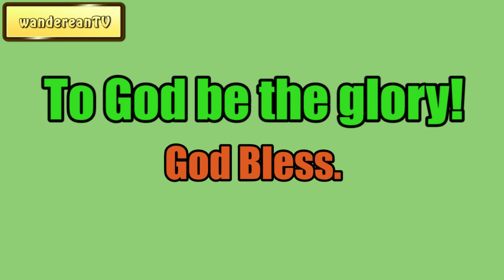Welcome! Welcome! || Charles Spurgeon